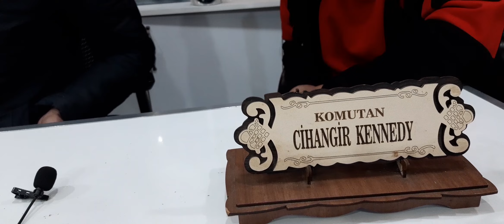CİHANGİR KENNEDY GEÇMİŞ OLSUN TÜRKİYE